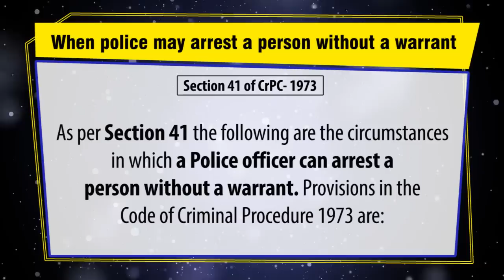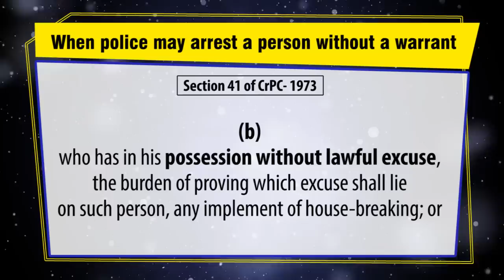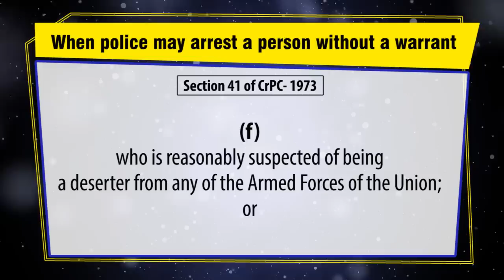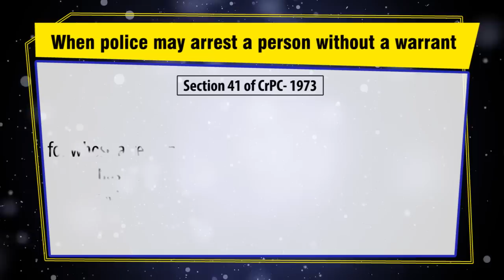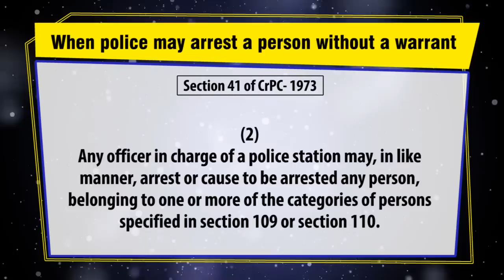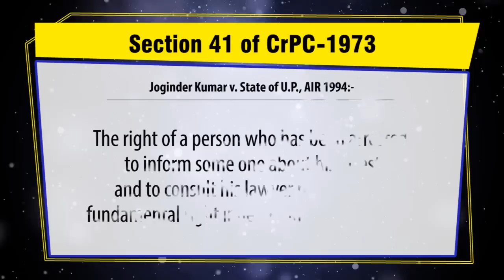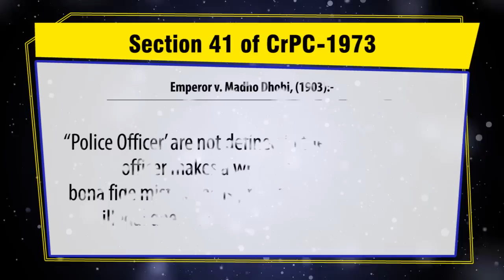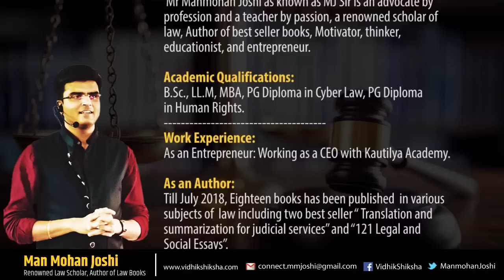When Police May Arrest Without Warrant/ पुलिस कब बिना वारंट के गिरफ्तार कर सकती है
Mr Manmohan Joshi as known as MJ Sir is an advocate by profession and a teacher by passion, a renowned scholar of law, Author of best seller books, Motivator, thinker, educationist, and entrepreneur.

As an author: Till July 2018, Eighteen books has been published  in various subjects of  law including two best seller “ Translation and summarization for judicial services” and “121 Legal and Social Essays”.

As a research scholar: Till July 2018, Twenty-one research papers has been published in various national and international law journals.

As a key note speaker : Till July 2018, delivered  lectures in 270 plus colleges in various legal and social issues i.e.: Women Empowerment, Career Options, Personality Development, Stress management, Time Management,  Goal setting etc.

Awards and Achievements:
1) Awarded with Education excellence award 2014', 2015, 2016, 2017 and 2018
2) Appreciated by Hon Governor MP for one of his books named “SC and ST Prevention of atrocities act -1989”
3) Utkrisht Lekhan Samman, And Various other awards for his works.